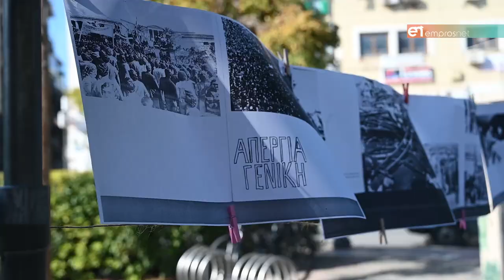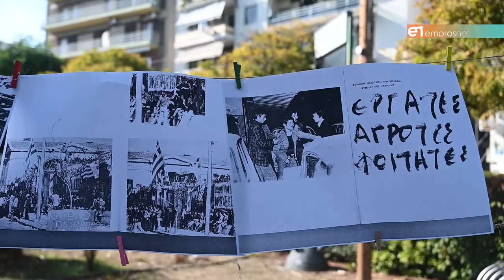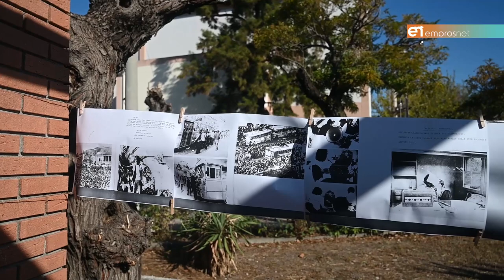17 Νοέμβρη στο Άγαλμα του Μυρογιάννη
Τίμησαν την επέτειο του Πολυτεχνείου στην Μυτιλήνη